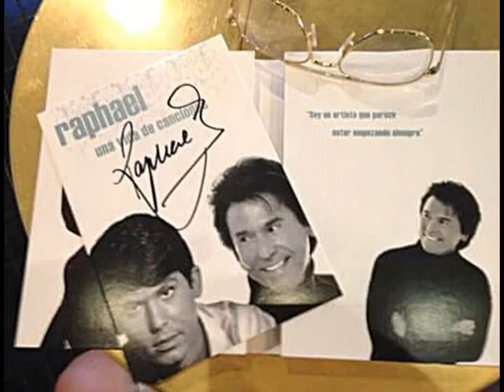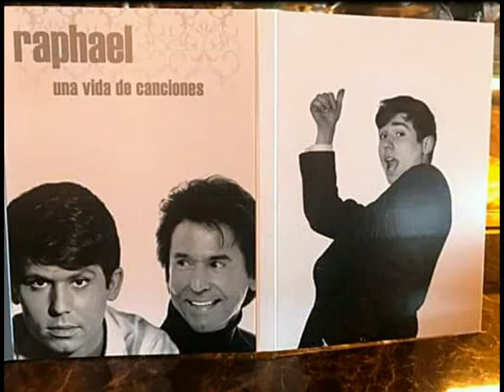Raphael - María carnaval (Maria carnaval e cinzas) 1968 - Remasterizado 2017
María Carnaval  (Maria carnaval e cinzas)

Contenida en la versión internacional del álbum “El Golfo” (1968) pero inédita para el mercado español hasta su edición en el cuádruple set "Una Vida De Canciones" (Warner, 2017), esta creación del cantautor brasileño Luiz Carlos Paraná, también conocida como “Maria carnaval e cinzas”, con letra adaptada por Francisco ‘Paco’ Gordillo (alias Villarrojas) y bajo arreglos y dirección orquestal de Manuel Alejandro, es una espléndida muestra del Raphael de sus años más dorados.

Una interpretación sentida y vivaz, plena de encanto y encontrados sentimientos, con ricas variaciones tonales que engalanan su tocante argumento.

Impecablemente transcripta a digital desde su cinta master original.